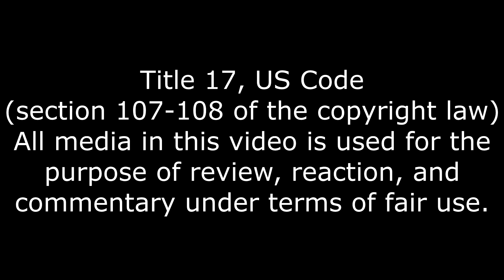This is Low Key Disturbing, Bizarre Bucket 2 Reaction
Just feels weird.